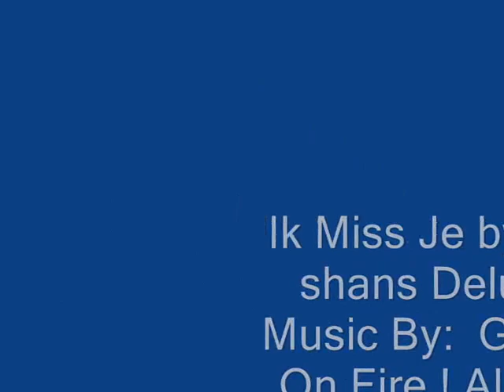Ik Miss je Guess On Fire Saja ku Djeky Album 2009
Areglo & Comp : by : Borrel Dopwell
Vocal By : Qshans Deluxe